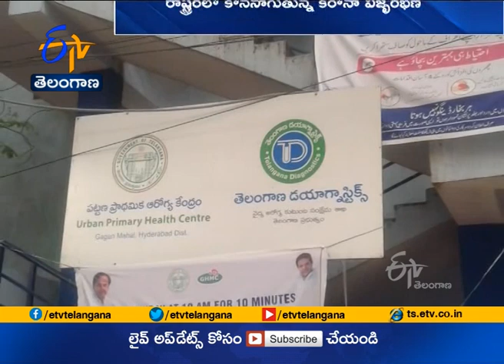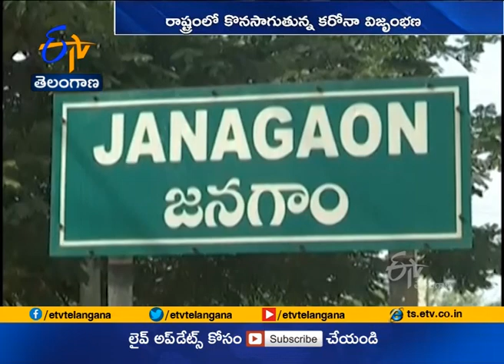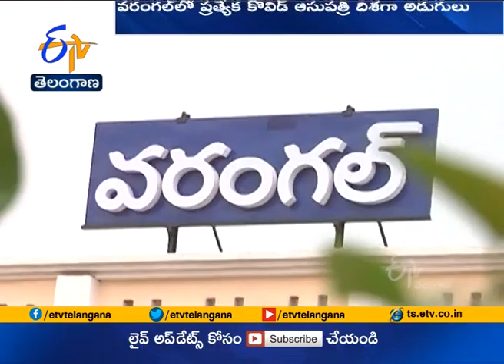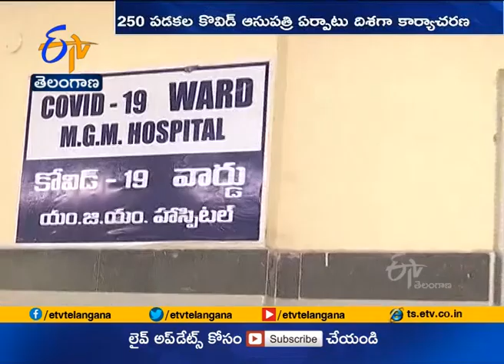Ghantaravam 9 AM | Full Bulletin | 1st Aug '20 | ETV Telangana | ETV Win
1st Aug '20 | Ghantaravam 9 AM | ఘంటారావం | ETV Telangana | ఈటీవీ తెలంగాణ | ETV Win | ఈటీవీ విన్‍